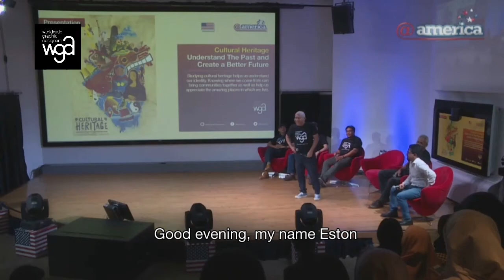Eston KM UPH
Eston KM  - Worldwide Graphic Designers - Cultural Heritage - 25 April 2018 - Jakarta Indonesia